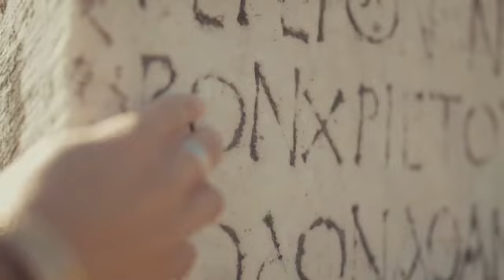Lent 5 | Meditations on John 12:20-33 | Year B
Visual meditation on our sacred story. This week we are focusing on John 12:20-33.

the Revised Common Lectionary
Year B- LENT- New Revised Standard Version
Voice Dr. Rev. Keith Howard
Imagecredit: Pexels (free) Video creation: Rev. Beth Walker